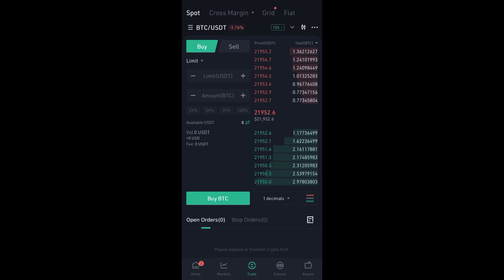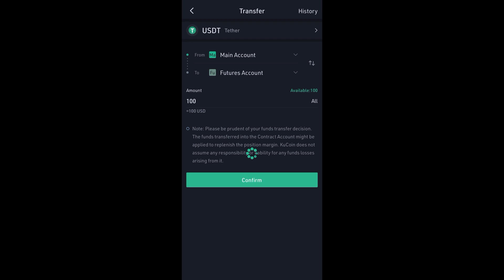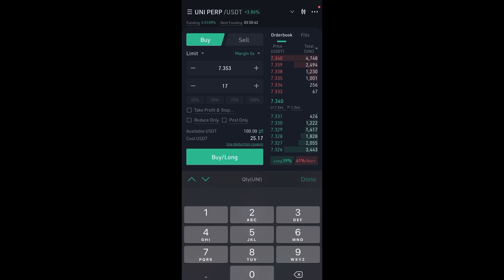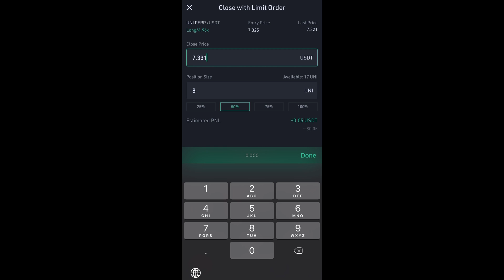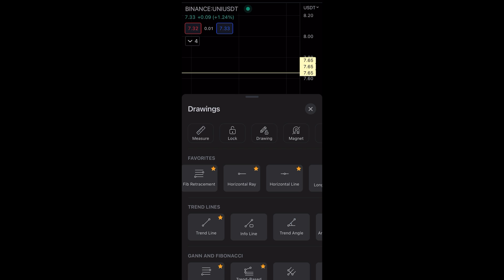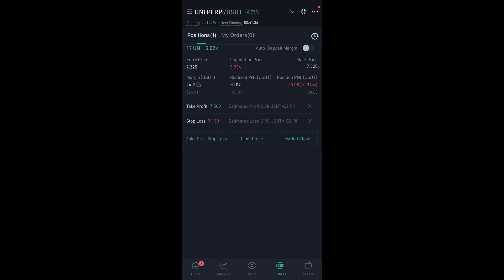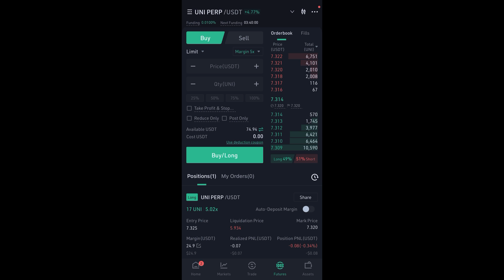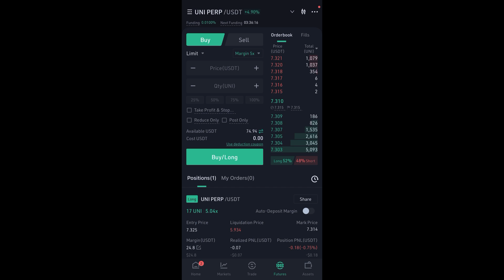آموزش ترید ارز دیجیتال از مبتدی تا پیشرفته ( این قسمت ترید در فیوچرز کوکوین ) - قسمت دوم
اطلاعیه مهم :
صرافی کوکوین ایرانی ها رو تحریم کرده ولی پس از چندسال سرمایه گذاری و تلاش شبانه روزی در شرکت سروش تکنولوژی صرافی سروش ایکس رو برای شما راه اندازی کردیم که اولین پلتفرم هوشمند سوشیال فای و شبکه اجتماعی تریدرها نیز هست. اپلیکیشنش رو دانلود کنید و اونجا شروع به ترید کنید.

قسمت دوم
زمان ۱۹ دقیقه
مدرس :‌
موضوع :
آشنایی با ترید در پلتفرم فیوچرز کوکوین
ساخته شده در :‌

به دوره کامل آموزش ترید ارزهای دیجیتال از مبتدی تا پیشرفته خوش اومدی
این دوره توسط مدرسه_ترید_سروش ساخته شده و تمامی مبالحث کاربردی و مورد نیاز شما در ترید رو آموزش میده.
این دوره آموزشی برای همه افراد ساخته شده و نیازی به هیچ گونه پیش نیازی ندارد
موضوعات قسمت های مختلف دوره :

- آموزش ساخت_اکانت_کوکوین و ترید در پلتفرم اسپات

- آموزش کامل ترید_فیوچرز صرافی کوکوین

- مدیریت سرمایه و ریسک  حرفه ای

-  روانشاسی ترید به سبک حرفه ای ها

- آموزش

- آموزش تحلیل تکنیکال و

هشدار : تمامی مطالب موجود در این دوره آموزشی جنبه آموزشی دارد و پیشنهاد خرید و فروش نیست

♨️ مارا دنبال کنید

Instagram.com/SoroushOsivand

YouTube.com/SorooshSchools